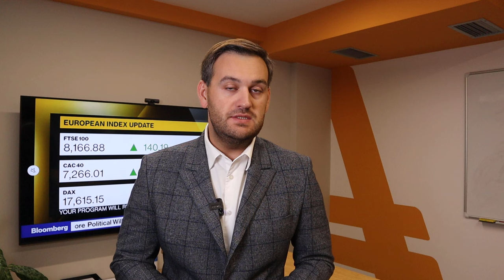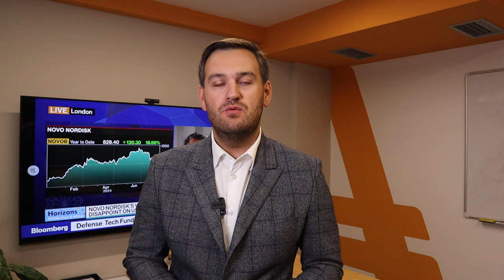Доллар: о риске рецессии в США | AMarkets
Будет ли рецессия в США, как статистика по рынку труда США (nonfarm payrolls) повлияла на американскую валюту, прогноз по доллару после заседания ФРС, что решил Банк Японии, как американская валюта отреагирует на данные по инфляции в США, что будет с золотом, от чего зависит решение ФРС по ключевой процентной ставке,  о перспективах пары USD/JPY и интервенциях Банка Японии, как заработать на паре USD/CAD, что будет с нефтью